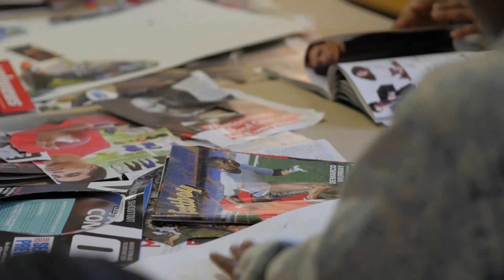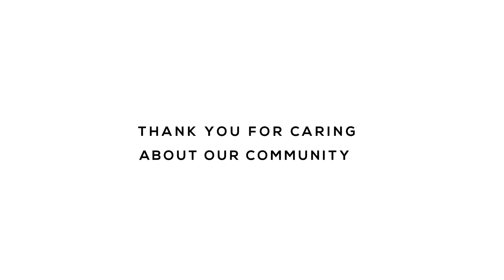Gift of Hope Week - March 23-26, 2016